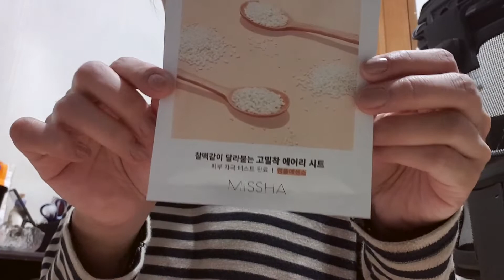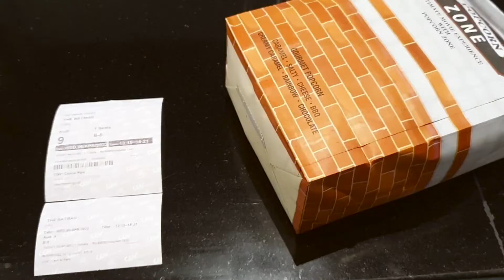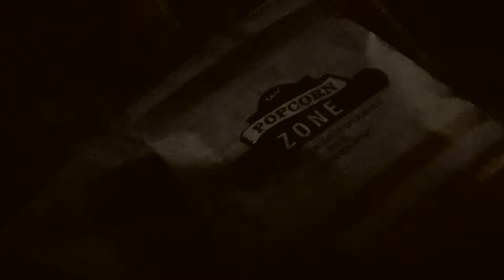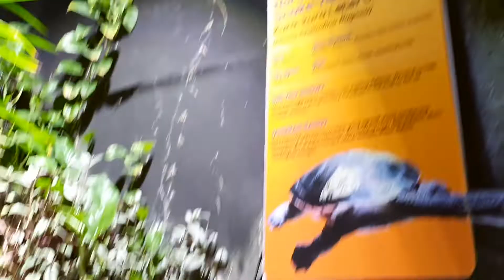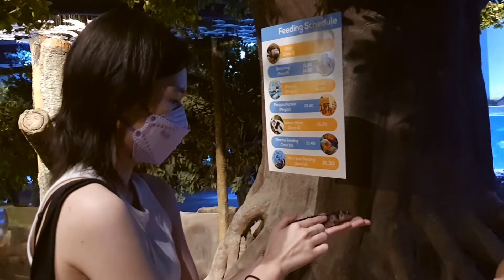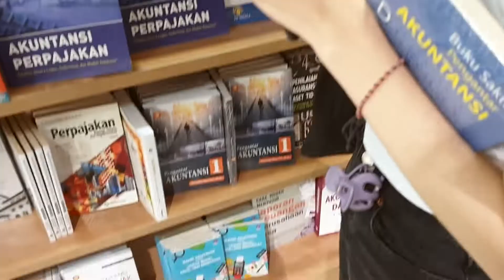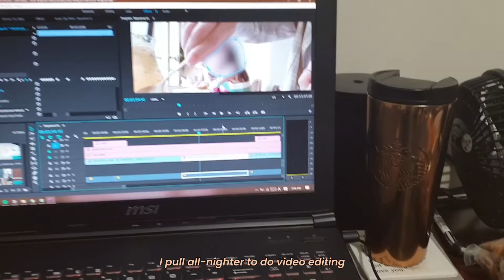weekly vlog🌻 | a casual week, individual me-time, what we do when we hangout separately | TOOFU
hello everyone! how was your week?

another great week for both of us. enjoying our weekdays hangout outside again, but this week we kinda do it separately. one person hangout with a friend, one person hangout just by herself and has some me time :)
hope you guys enjoy this week's video and enjoy the rest of your week!